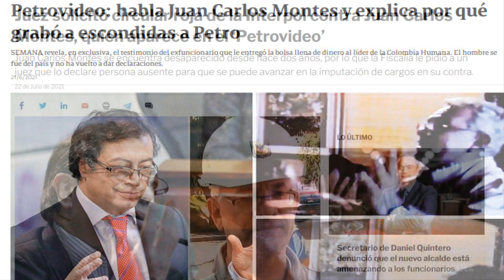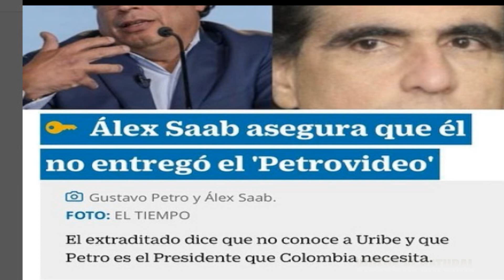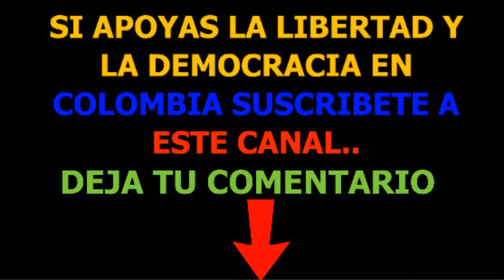PETRO ACUSA A ALEX SAAB DE SER UN URIBISTA Y ES PEINADO POR URIBE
Según dice Gustavo Petro en una entrevista con El Tiempo, que el famoso “Petrovideo” fue filtrado por el empresario de Barranquilla, alex saab pues en realidad él es de derecha, “y que es un  uribista”
inmediatamente fue desmentido por el mismo saab y por Alvaro Uribe